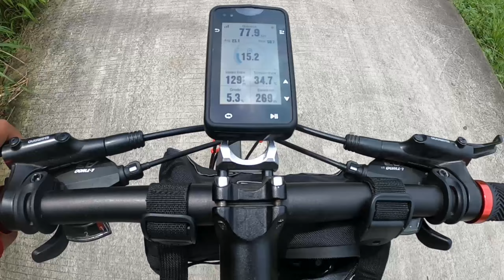GOWES KE CURUG NAMBO BOGOR PAKAI MINIVELO REVEL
Assalamu'alaikum Wr Wb Lur...

Perjalanan menuju Curug NAMBO bogor yang gagal 😁

Matur Suwun Buat Yang Sudah Nonton Video Ini,
📡 Hashtags 📡
🎸Songs by TELL YOUR STORY music by ikson™🎸